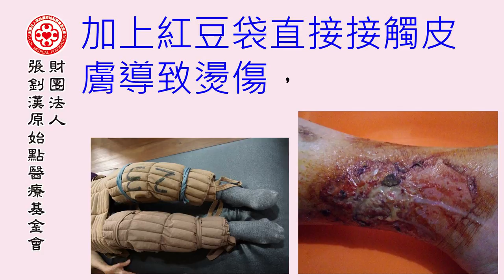紅豆袋燙傷案例 - 原始點2017案例集最新整理